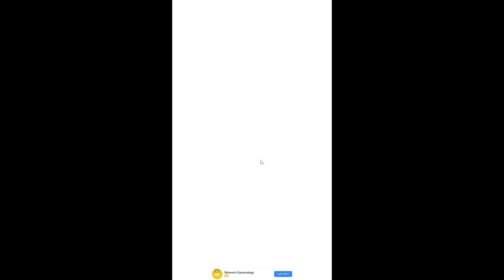Slow Mo Run Level 7 - 11